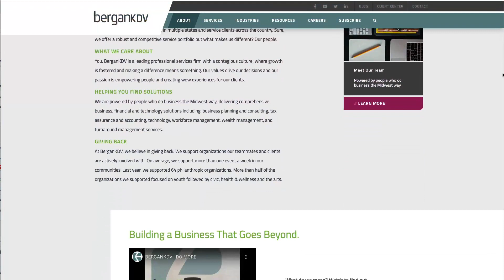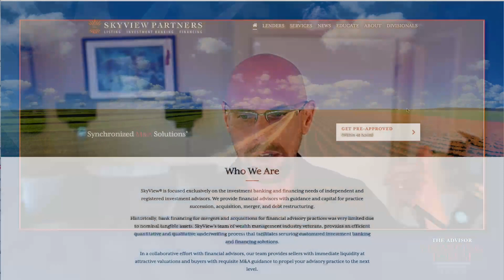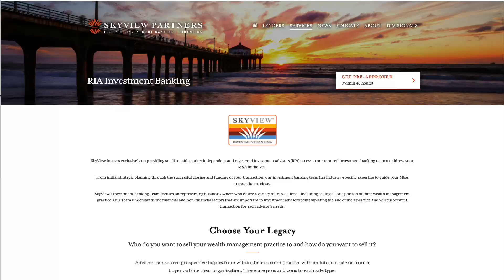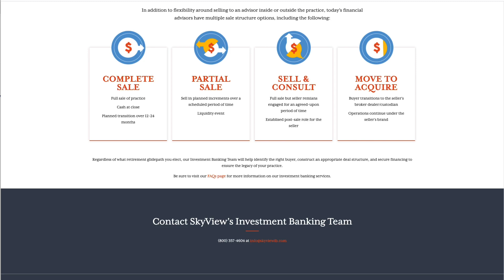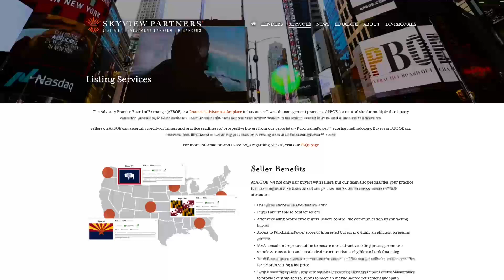Potential Changes to Capital Gains Tax Rates: How RIAs with M&A plans should prepare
In the latest episode of The Advisor Financing Forum, Dave Hinnenkamp, CPA of BerganKDV joins Aaron Hasler of SkyView Partners and Mike Langford to discuss the potential impact of the proposed capital gains tax rates increase on the sales of independent financial advisory businesses and RIAs.

In this episode, you will also learn about:

- Capital gains for active business owners vs. passive investors
- How capital gains are calculated for advisory businesses
- How advisors can prepare for the likely increase
- Alternative options that won’t trigger capital gains but will allow an advisor to begin to exit the business